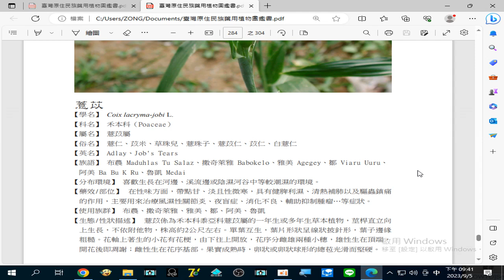2023 09 05#薏苡(薏仁、苡米、草珠兒、薏珠子、薏苡仁、苡仁、白薏仁) 具有健脾利濕、清熱補肺以及驅蟲鎮痛的作用，主要用來治療風濕性關節炎、夜盲症、消化不良、輔助#抑制腫瘤…等症狀